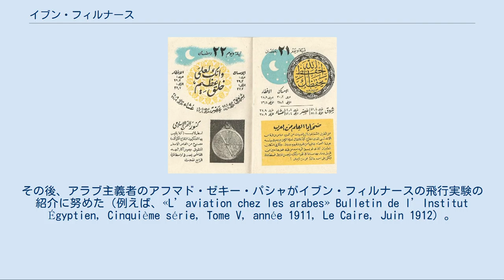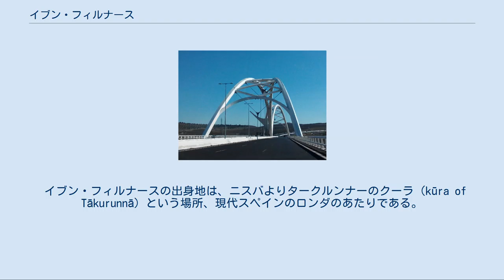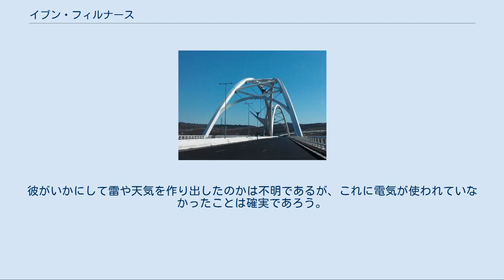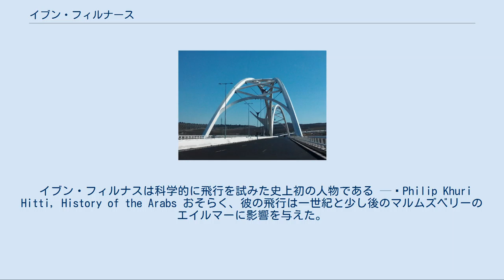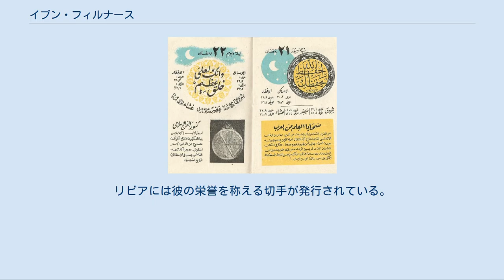イブン・フィルナース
2006年に開業したドバイの商業施設、イブン・バットゥータ・モールの天井から吊り下げられたイブン・フィルナースの像。
21世紀現在、イブン・フィルナースはアラブ世界の科学技術を象徴する人物として視覚化されるに至っている。
 イブン・フィルナース（Ibn Firnās; 西暦810年 - 887年）は、イスラーム文化圏の9世紀イベリア半島の百科学的知識人。
ハカム1世とその息子アブドゥッラフマーン2世期の後ウマイヤ朝の宮廷詩人であったが、詩作や音楽といった分野よりも医術や工芸に秀でた。
現代ではむしろ、後ウマイヤ朝で活躍した代表的な「科学者」、とりわけ「史上初の飛行実験を行った人物」として認知されている。
 名前について、より詳しくは、アブル・カースィム・アッバース・ブン・フィルナース・ブン・ウィルダース・タークリニー（أبو القاسم عباس بن فرناس بن ورداس التاكرني‎）と伝わっており、後世のヨーロッパ人にはアフェルナス（Afernas）というラテン名でも言及されることがある。
 イブン・フィルナースは、イスラーム文化圏の9世紀イベリア半島、すなわち「アンダルス」を支配した後ウマイヤ朝の3代にわたるアミール、ハカム1世、アブドゥッラフマーン2世、ムハンマド1世に仕えた廷臣である。
長らく名前と没年程度しか情報がなく、どのような人物であったか、何をした人物か知られていなかったが、11世紀アンダルスの歴史家イブン・ハイヤーンの歴史書 al-muqtabis が再発見されたことによって、その強烈なパーソナリティが明らかになった。
19世紀中ごろ（1840年）には、17世紀北アフリカの歴史家マッカリーの著作 Nafh al-tīb が初めて校勘本の活字出版と西洋近代語への翻訳がなされる。
その後、アラブ主義者のアフマド・ゼキー・パシャがイブン・フィルナースの飛行実験の紹介に努めた（例えば、«L’aviation chez les arabes» Bulletin de l’Institut Égyptien, Cinquième série, Tome V, année 1911, Le Caire, Juin 1912）。
 1953年にチュニジアで発刊されたラマダーン月のカレンダー。
アラブ世界に関する教養メモが毎日紹介されている。
右ページの21日はイブン・フィルナースが自宅に設置した天体や雲の動きを模式的に示した仕掛けの話と、飛行実験の話を紹介している。
 まずイブン・フィルナースの名前について。
より詳しくは、アブル・カースィム・アッバース・ブン・フィルナース・ブン・ウィルダース・タークリニー（أبو القاسم عباس بن فرناس بن ورداس التاكرني‎）と伝わっている。
そのため、本人の名前はアッバース、父祖の名前はフィルナース、ウィルダース（ただしレヴィ＝プロヴァンサルはワルドゥースと読んでいる）、長男の名前はカースィムという情報が得られ、さらにそこから、彼自身がベルベル系のイスラーム教への改宗者、マウラーであったことがわかる。
 イブン・フィルナースの出身地は、ニスバよりタークルンナーのクーラ（kūra of Tākurunnā）という場所、現代スペインのロンダのあたりである。
イブン・フィルナースの父祖は、アラブ＝イスラーム教徒軍の最初のイベリア半島征服にしたがって、北アフリカからイベリア半島へ侵入したベルベル人であったと推定される。
 イブン・フィルナースは、ウードを携えアッバース朝から後ウマイヤ朝に来朝し、当地の音楽を革新した楽人ジルヤーブと同時代人であり、同じコルドバの宮廷に仕える宮廷詩人であったが、20世紀の科学技術史の専門家、リン・ホワイトはむしろ、へぼ詩人、音楽も他人から教わる段階と書いている。
イブン・フィルナースには技術や工芸に関して奇想があったものと考えられ、彼が生きていた時代から750年も経ってからの情報源にはなるが、17世紀のマッカリーがイベリア半島に盛衰したムスリム政権の歴史を書いた歴史書には、彼のいくつかのエピソードが紹介されている。
 マッカリーによると、イブン・フィルナースは石ころからガラスをつくる方法を発見した、一種のメトロノームを作成したとされる。
ガラスに関する記述は、水晶を磨いて原始的な凸レンズ（リーディング・ストー...